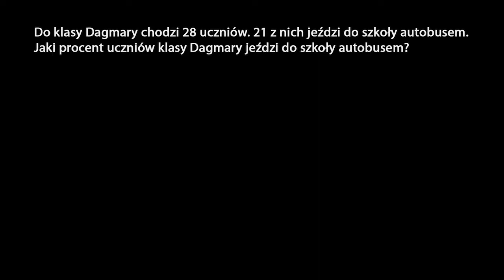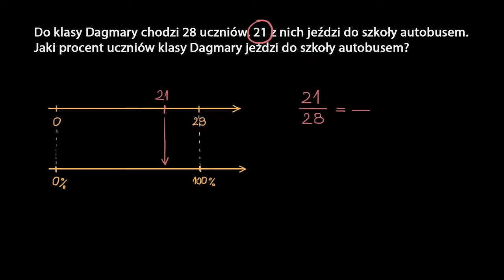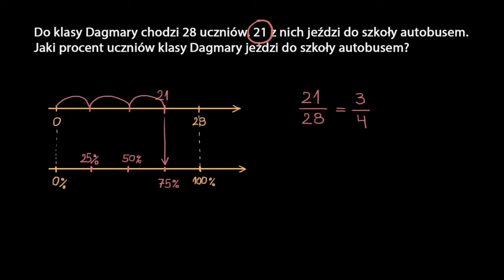Interpretacja procentów za pomocą osi liczbowych